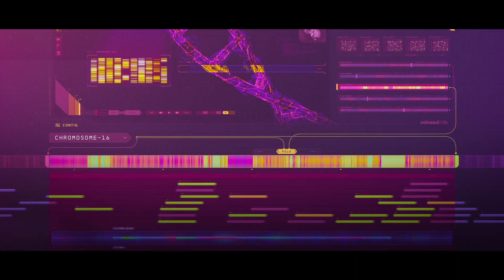Woolly Mammoth De-Extinction | Restoring The Past for A Better Future | Colossal Biosciences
At Colossal Biosciences, we endeavor to jumpstart nature’s ancestral heartbeat. To see the woolly mammoth thunder upon the tundra once again. To advance the economics of biology and nutrition. To make humanity more human. And to reawaken the lost wilds of Earth. So we, and our planet can breathe easier. These things, which were not achievable before, are now. In our laboratories. Through our breakthroughs in CRISPR and genetic engineering. We are leading the new charge of bioscience. We accept the responsibility. And we can see the light at the end of it all.

About Colossal Biosciences:
THE SCIENCE OF GENETICS. THE BUSINESS OF DISCOVERY.

Colossal is a breakthrough bioscience and genetic engineering company that builds radical new technologies to advance the field of genomics. Colossal Biosciences creates disruptive technologies for extinct species restoration, critically endangered species protection and the repopulation of critical ecosystems that support the continuation of life on Earth. The company is the first to apply CRISPR technology for the purposes of species de-extinction, beginning with the woolly mammoth. Colossal is accepting humanity’s duty to restore Earth to a healthier state, while also solving for the future economies and biological necessities of the human condition through cutting-edge science and technologies.